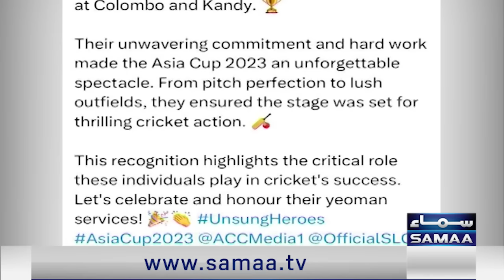Shahid Afridi praise Jay Shah | Asia Cup Final | India vs Sri Lanka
Shahid Afridi on Muhammd Siraj`s Bowling | Asia Cup Final | India vs Sri Lanka